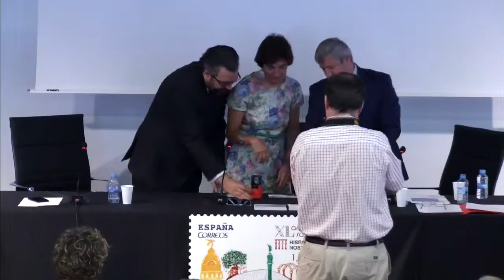Hispania Nostra presente en los sellos de Correos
Correos presentó el lunes, 18 de julio de 2016, un sello que conmemora el 40 aniversario de la asociación Hispania Nostra.

El acto ha tenido lugar en el Colegio Oficial de Arquitectos de Madrid (C/ Hortaleza, 63) y ha contado con la participación de la presidenta de Hispania Nostra, Araceli Pereda, y del presidente de Correos, Javier Cuesta, así como del vicedecano del COAM, Carlos Lahoz.

Con este sello, Correos reconoce la labor de Hispania Nostra en la defensa y salvaguarda del patrimonio cultural y natural español.

El sello, que tendrá una tirada de 240.000 ejemplares, tiene un valor postal de 1,15 euros.